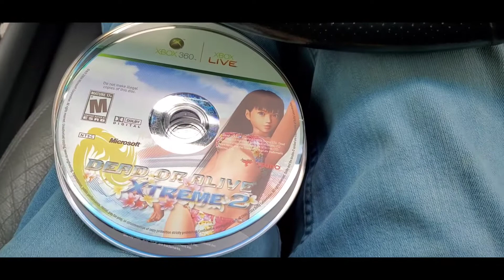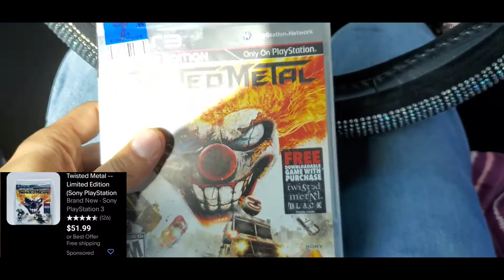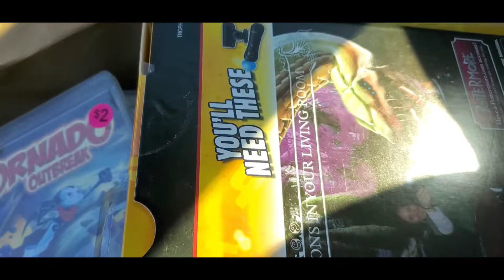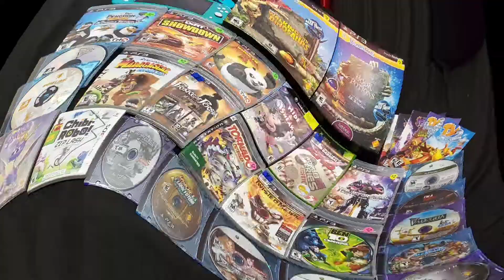Video Game Hunting for the collection...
Track Info: Title: Bookmarked (Instrumental) by RYYZN Genre and Mood: Dance & Electronic + Funky

Track Info: Title: Drive by Mezhdunami Genre and Mood: Dance & Electronic + Bright